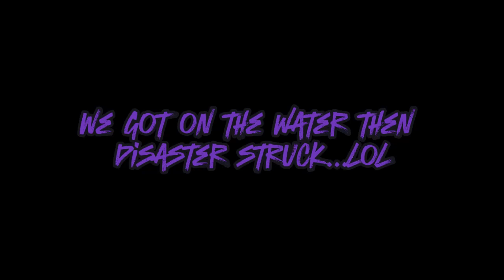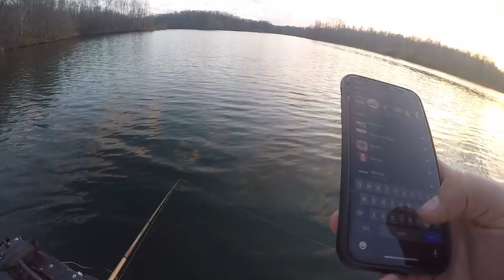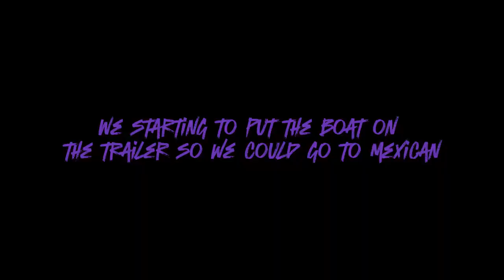Fishing a BIG Swimbait for MONSTER Fish!!!